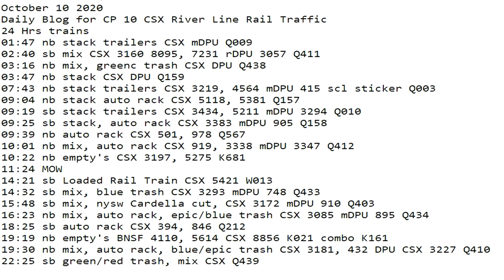October 10 2020 24 Hrs CSX Trains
24 Hrs trains
01:47 nb stack trailers CSX mDPU Q009
02:40 sb mix CSX 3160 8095, 7231 rDPU 3057 Q411
03:16 nb mix, greenc trash CSX DPU Q438
03:47 nb stack CSX DPU Q159
07:43 nb stack trailers CSX 3219, 4564 mDPU 415 scl sticker Q003
09:04 nb stack auto rack CSX 5118, 5381 Q157
09:19 sb stack trailers CSX 3434, 5211 mDPU 3294 Q010
09:25 sb stack, auto rack CSX 3383 mDPU 905 Q158
09:39 nb auto rack CSX 501, 978 Q567
10:01 nb mix, auto rack CSX 919, 3338 mDPU 3347 Q412
10:22 nb empty's CSX 3197, 5275 ​K681
11:24 MOW
14:21 sb Loaded Rail Train CSX 5421 W013
14:32 sb mix, blue trash CSX 3293 mDPU 748 Q433
15:48 sb mix, nysw Cardella cut, CSX 3172 mDPU 910 Q403
16:23 nb mix, auto rack, epic/blue trash CSX 3085 mDPU 895 Q434
18:25 sb auto rack CSX 394, 846 Q212
19:19 nb empty's BNSF 4110, 5614 CSX 8856 K021 combo K161
19:30 nb mix, auto rack, blue/epic trash CSX 3181, 432 DPU CSX 3227 Q410
22:25 sb green/red trash, mix CSX Q439